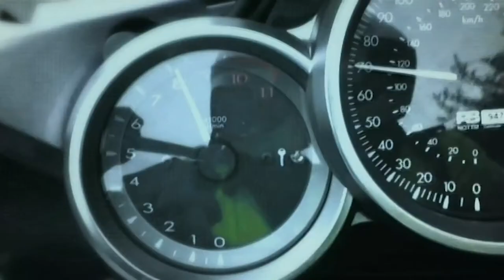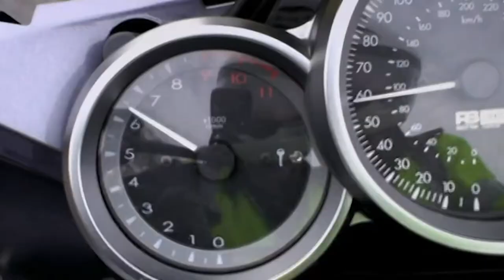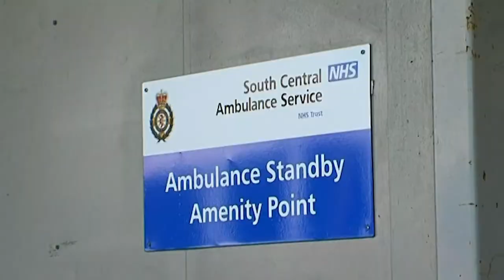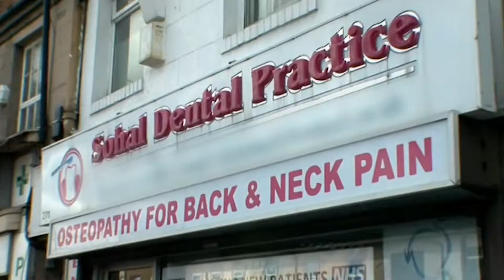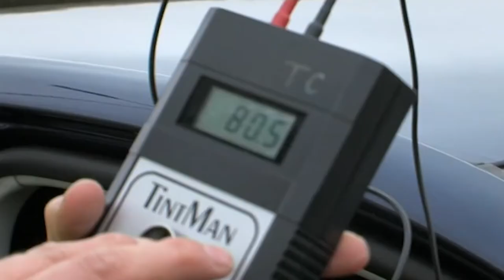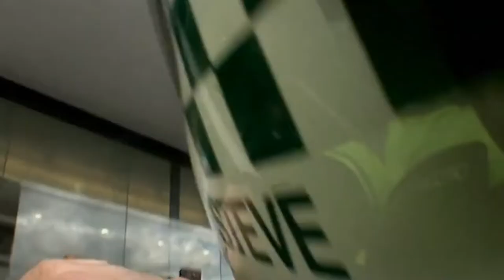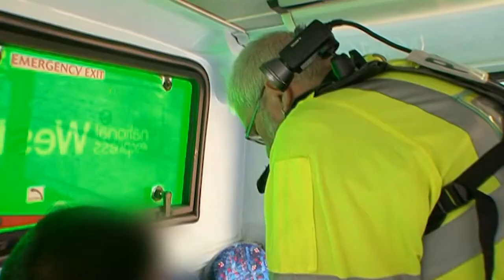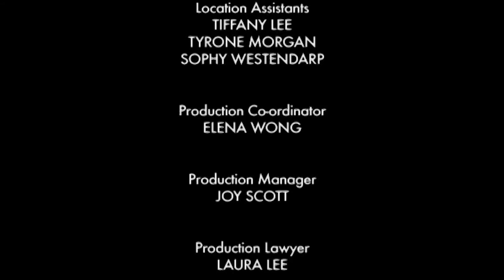Emergency Bikers | S03 E09 | All Documentary